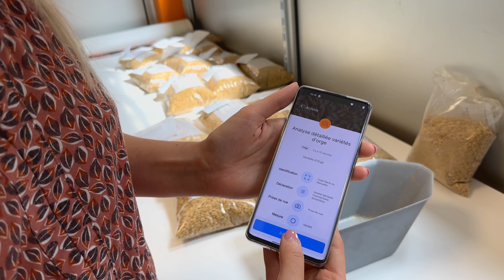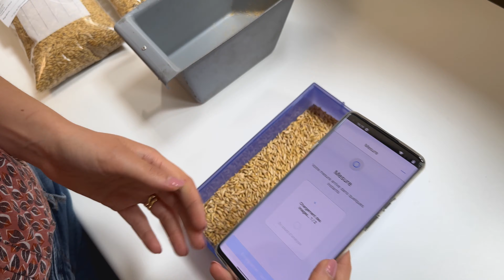MOISSON : du nouveau dans l'analyse de pureté variétale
La coopérative a investi dans une solution proposée par une Start-up @inarix8151  de pouvoir analyser rapidement la pureté variétale lors de la moisson 2023. Wendy, Cheffe de silo nous explique comment ça fonctionne.